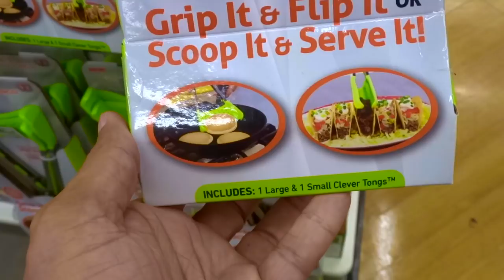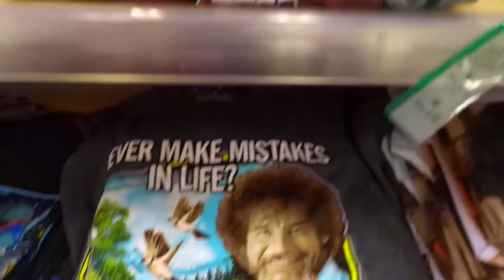vlog # 4 Raja Haider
stars ,   , 2018. film , tv ,stage, host, actor, USA .UK. UAE. India. Pakistan. America . London. Canada, raja haider. urdu. hindi.raja haider . Wazifa Raja Haider .vlog # 4  Raja Haider